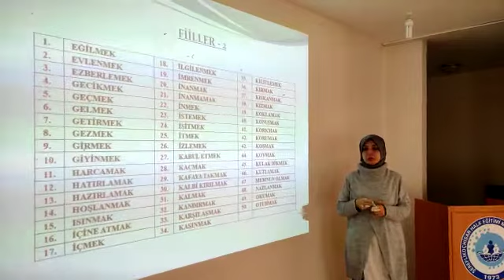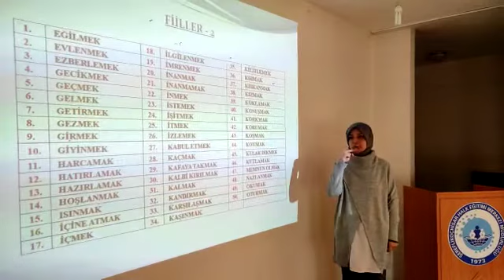18) Türk İşaret Dili ile "Fiiller 2" - 2021